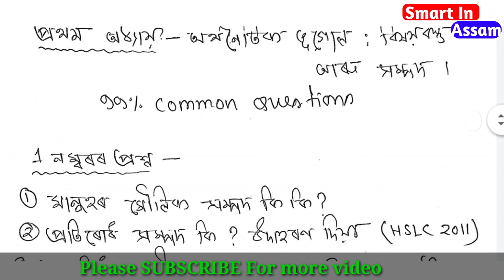মেট্ৰিক পৰীক্ষা 2021/সমাজ বিজ্ঞান[ভূগোল খণ্ড]/অধ্যায়:-1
Helloe friends .

এই চেনেলটোৰ জৰিয়তে আগন্তুক ২০২১ বৰ্ষৰ HSLC অৰ্থাৎ মেট্ৰিক পৰীক্ষাৰ বাবে প্ৰতিটো বিষয়ৰে পাঠ অনুযায়ী সকলোধৰনৰ গুৰুত্বপূৰ্ণ প্ৰশ্নসমূহ নিৰ্বাচন কৰা হব যিবোৰ প্ৰশ্ন আগন্তুক ২০২১ বৰ্ষৰ HSLC পৰীক্ষাত কমন অহাটো প্ৰায় ৯৯% সাম্ভ্ৰাৱ্য ।